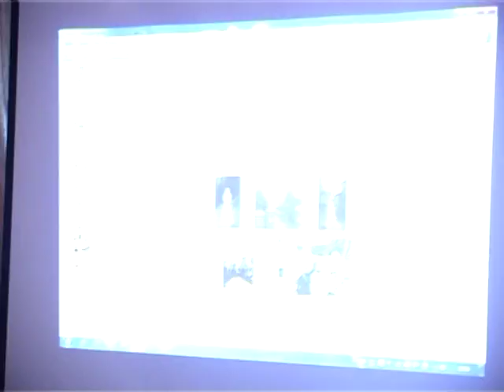Наша історія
Урочистості з нагоди двох важливих подій для лемків-бощан: одна сумна – 70-річчя від часу депортації з рідного села, а друга радісна – 10-ліття заснування громадської організації "Бощани".